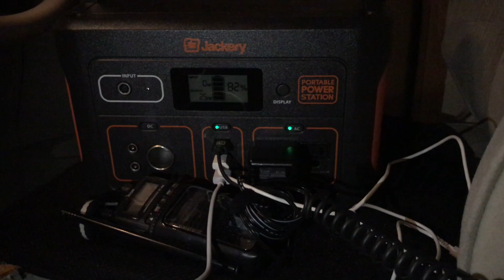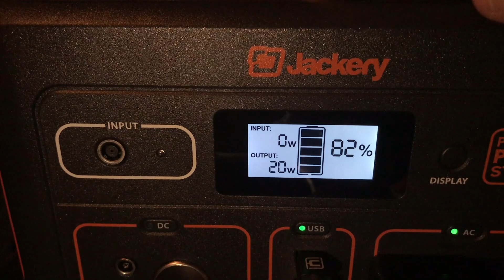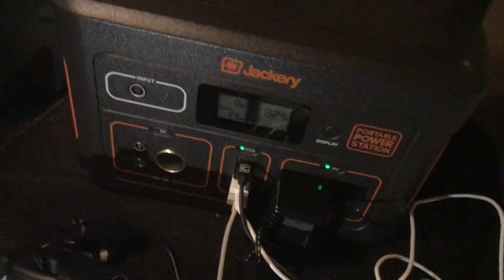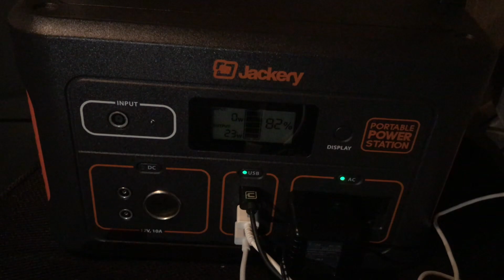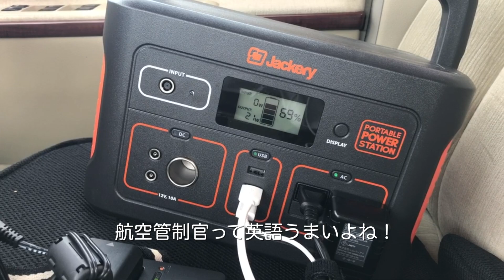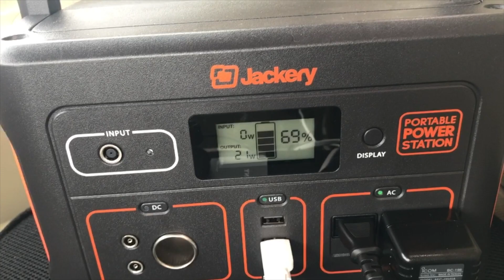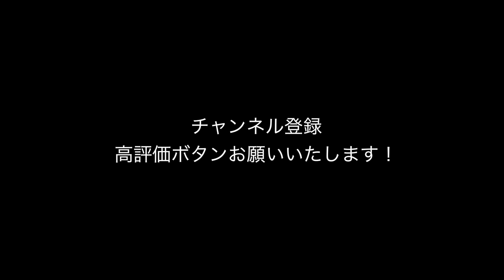車中泊に最適！大容量ポータブルバッテリー Jackery PORTABLE POWER ATATION 700W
百里基地で写真を取りに行き車中泊で大活躍！大容量ポータブルバッテリー Jackery PORTABLE POWER ATATION 700W

関連動画
【大容量ポータブルバッテリー】M８クラスの地震が一ヶ月以内に起きる？と言われて大容量ポータブルバッテリー Jackery 700Wを購入　開封動画

大容量ポータブルバッテリー Jackery PORTABLE POWER ATATION 700Wでモノブロックストロボ撮影テスト　フル発光無理だった

チャンネル主、自称photographer＆Videographer 藤元ジョージがAマウントフラックシップSONY α99ⅡやSONY、Eマウント高画素機のα７R3、SONY最後の一眼レフフラックシップα900など自身が所有するデジタル一眼カメラ、レンズ、アクセサリ、又ビデオカメラなどの撮影機材や新たに購入したアイテムをご紹介したり、気になった機材、道具、趣味的なものを、色々とご紹介させて頂いてます。
その他、ドローンでの空撮、バイク走行動画、加熱タバコなどの紹介、雑談ライブ配信などをやっています動画チャンネルです。

藤元どうが（フジモトエボリューション合同会社）LINE公式アカウント

レビュー用物資ご支援お願いします(｀_´)ゞ

TECHART LM-EA7＋ロシア製オールドレンズHELIOS-44-2をSONY α7R3で使う為のマウントアダプター

ロシア製オールドレンズ JUPITER‐8 50mm/f2 & SONY α7R3　新宿スナップ RAW現像ライブ

【ポートレート撮影】　桜女子撮影　SONY α7R3&AマウントSONY Carl Zeiss Vario-Sonnar T* 24-70mm F2.8 ZA SSM

さすがソニー純正「α7R3」に最適のグリップエクステンションGP-X1EMの使用感と、あと縦グリップSONY VG-C3EM について

SONY待望のGマスター発表により必須アイテム化する「VG−C2EM」縦位置グリップいよいよヤマゾンから発掘して開梱、しかしその時！

完璧なSony用のグリップ、これが必見！ / Sony α7R3 / α7III / α9 用の最高なLブラケット / SmallRig 2122 / 縦グリップ代わりに【イルコ・スタイル】

【PortraitPro 19】スピーディで簡単なポートレート写真編集ソフトを試してみます【脱Photoshop】

【カメラ系雑談】　凡庸ないちカメラマンとして過剰なレタッチについてぼやいてみたりした　【その他】